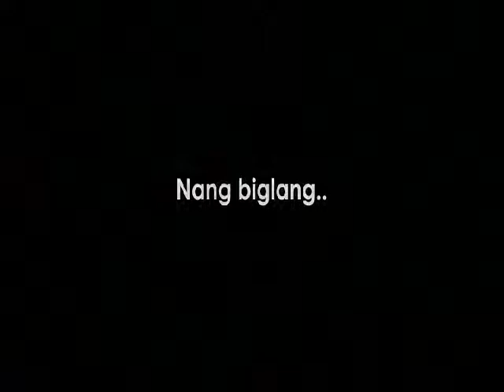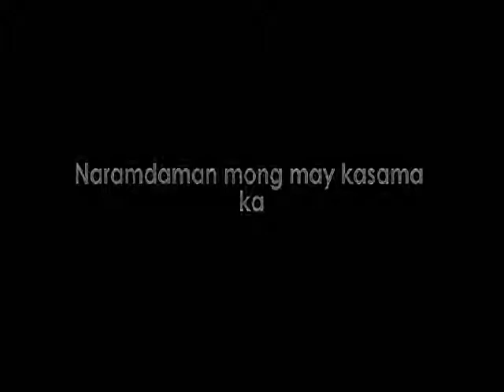Gambala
A horror movie trailer entitled "Gambala" created by Morrison Ralph Saflor, Ghar Jheinel Sagum, and John Cyril Santonil of CvSU-CCC BSCS-4A Batch 2015.